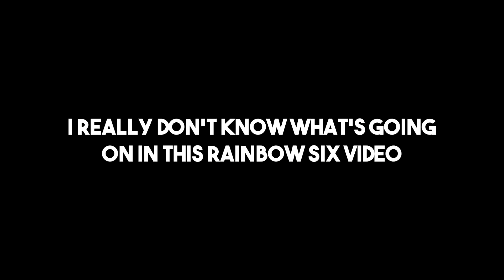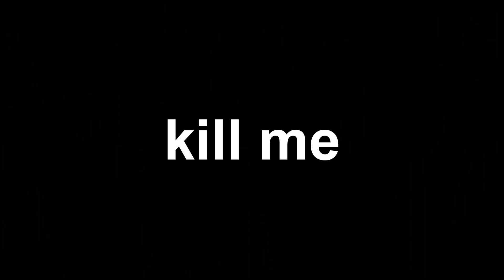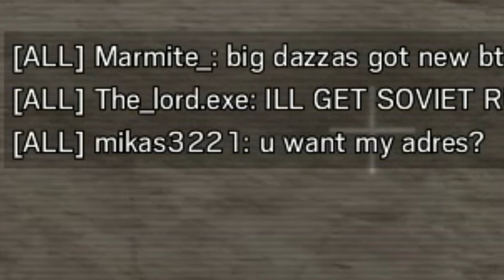I have no idea what's going on in this Rainbow Six Siege video